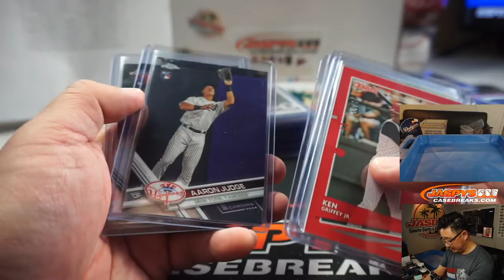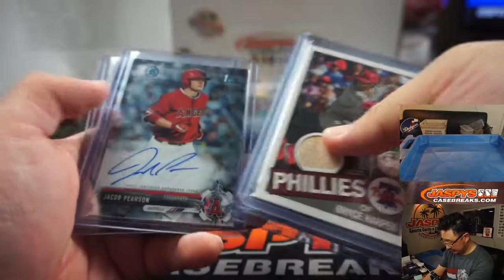RECAP VID || Th, 06.25.20 || JASPY'S 27-BOX PROSPECTS, ROOKIES & STARS BASEBALL MIXER